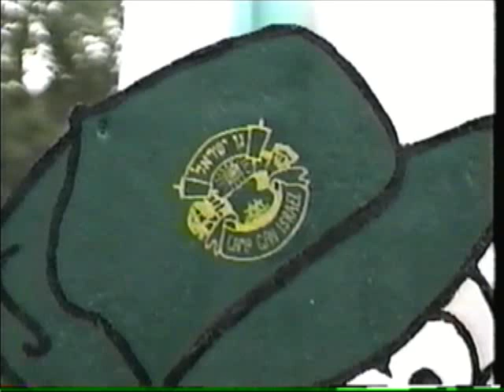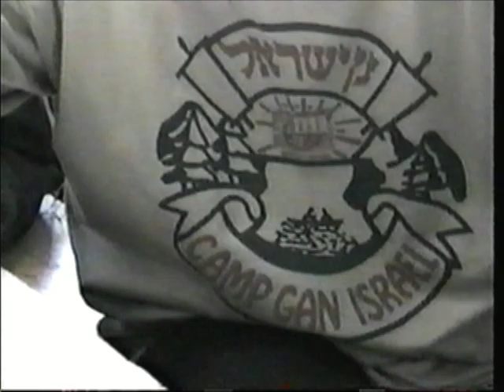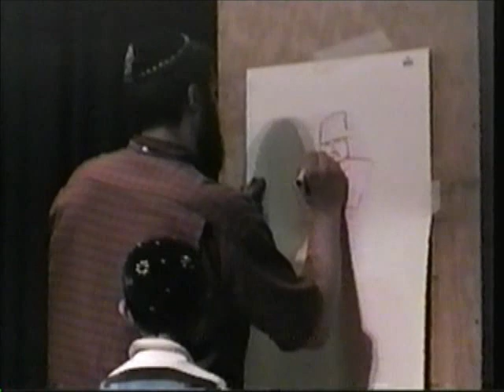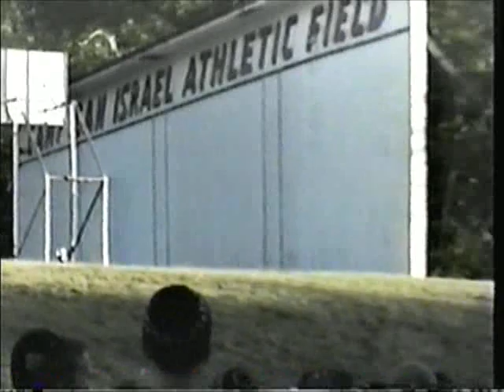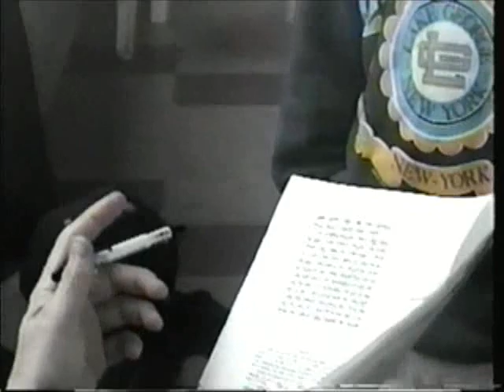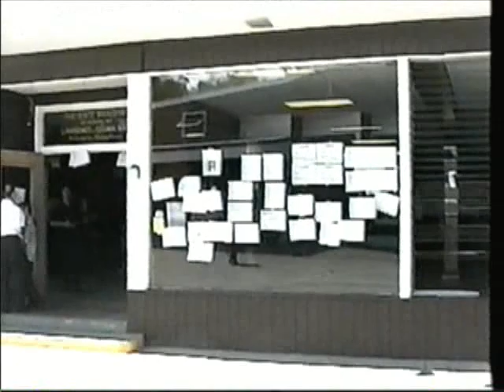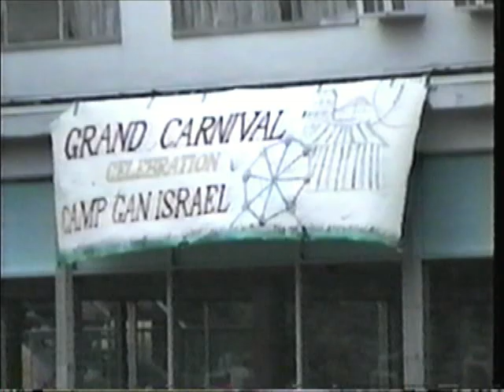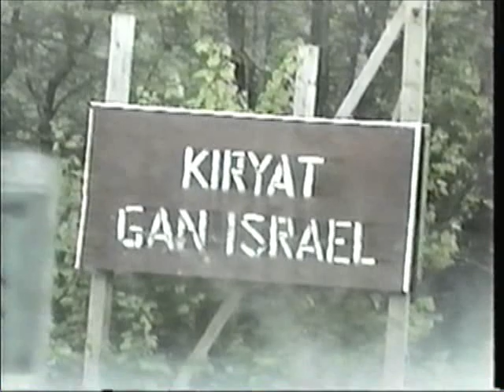CGI NY 97 1